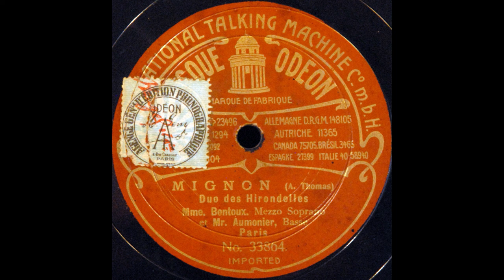Légères hirondelles (Mme. Bontoux and Paul Aumonier)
Mme. Bontoux and Paul Aumonier sing "Légères hirondelles" from ""Mignon" on Odeon 33864, recorded in August 1904.